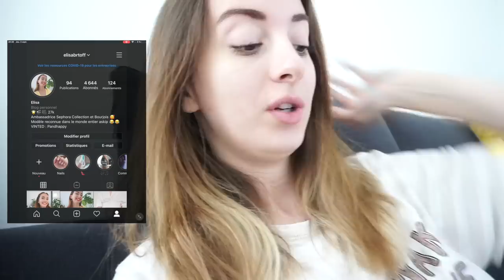Je me fais ENCORE TATOUER + REACTION DE MES PROCHES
Une partie de la vidéo est en collaboration avec  MC Tech store.
Faites attention aux copies, prenez bien cette marque là !

En utilisant mon code entre le 21 et le 25 septembre., vous tenterez de gagner plusieurs cadeaux :
- Une personne recevra un Dream XR  (aspirateur balais)
- Les 100 premières personnes qui achètent Simpleway recevront un humidificateur pour d'une valeur de 99 $.
- Et puis chaque jour, la marque sélectionnera au hasard 10 acheteurs chanceux pour des commandes gratuites !

En espérant que ca vous plaise !

Calendriers de l'avent :
Mymuesli Vous avez des remises de 15€ (offre limitée)

♡ Les Différentes Remises :

10€ de remise sur votre première commande

5€ dans ta cagnotte si tu t'inscris avec ce lien